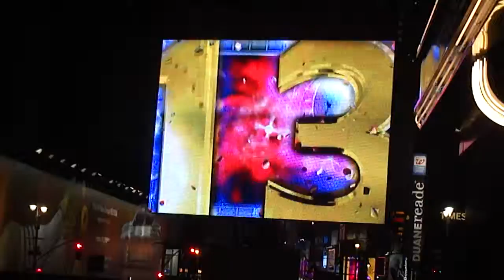New years times square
Me being a jerk new years 2012